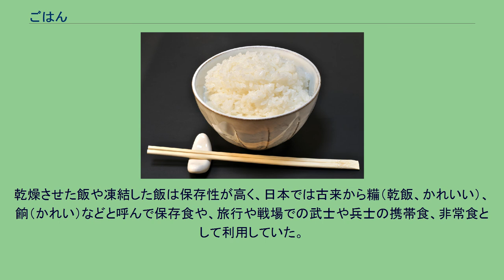ごはん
米飯 飯（めし、いい、はん、まま、まんま）は、イネ科の穀物全般、とくに米へ水を加えて煮たり蒸たりして炊(焚)いた食品のこと。
ごはん（御飯、ご飯）とも呼ぶ。
「めし」は、「食ふ（食う）」の敬語のうち尊敬語である「召す」に由来する。
日本語に継続的に生じている「敬語のインフレーション」（初めは尊敬を込めた表現でも、長く使っているとありがたみが薄れて普通またはそれ以下の表現になる）という現象により、現在はややぞんざいな表現になった。
敬語のうちの丁寧語では「御飯」（ごはん）。
幼児語は「まんま」。
老人語は「まま」。
加熱しないままの生米に含まれる結晶デンプンをβデンプンといい、糖が鎖状に繋がる巨大分子である。
人は生米をほとんど消化できず、食べてもうまみを感じない。
ところが水を加えて加熱することによりβデンプン分子中のいくつかの水素結合が外れて網状になって水分を取り込み粘性を伴って膨張する。
これを糊化（こか、またはアルファ化）といい、糊化したデンプンをαデンプンという。
炊飯はこの加水と加熱を行う調理法であり、分子が小さくなったαデンプンは消化や吸収が良くなり、単離された糖により飯にはうまみを感じるようになる。
この糊化したデンプンを使い、一部には接着剤としての糊（のり）に利用することがある。
室温以下で保存すると、冷めて冷やご飯となるが、時間の経過と共にαデンプンがβデンプンに戻っていき（デンプンの老化）、硬くなる。
消化が悪くなり、味も劣化する。
温め直せばα化する（焼いて作られた食パンをトーストすることに相当する）。
食事を指す場合には、飯を伴わない食事にも用いられる。
なお、αデンプンをすばやく乾燥させることにより飯をβデンプンに戻さずに#保存食とすることが古くから行われていた。
現在ではアルファ化米としてインスタント食品にも利用されている。
これは凍結乾燥によっても同じ効果があり、冷凍食品として利用される。
カロリーや糖質の摂取量を抑えることなどを目的として、上記のような穀物を減らすか、まったく使わずに飯に近い食感や食べ応えを味わえるようにした市販食品や家庭料理も存在する。
代用品となるのはおから、しらたき、鶏肉の挽肉、カリフラワー、ブロッコリー、キャベツの芯などである。
炊飯法には炊き干し法、湯取り法、湯立て法、炒め煮、蒸しの5種類がある。
炊き干し法での調理例。
4人分として米3合が目安とされるが、状況により様々である。
ボウル等に米を入れ水で洗う。
最初の洗米では米の吸水量が多いため、糠の風味を吸収させないよう、ざっと混ぜてすぐに水を捨てる。
手で上から押すようこすり合わせて米を研ぎ、たっぷりの水を注ぎすぐ水を捨てる。
研いで水を注ぎ捨てることを4〜5回程繰り返す。
米にたっぷりの水を注ぎ30分から2時間ほどおいて吸水させる。
ざるに米を上げ水気を切る。
なお、水温が高いほど時間当たりの吸水率が低下するとの報告がある。
鍋や釜に米を入れ、体積比で20%増量した水を加えて蓋をする。
100℃・20分の加熱が必要なため強火にかけ沸騰させ、ふきこぼれる寸前の火加減に弱め5分炊き、弱火にして7分炊く。
これで水分が無くなっているが、量や器具、室温等で異なる場合がある。
火を止めて蓋をしたまま10分蒸らす。
炊飯時の水に 1.7% 程度のみりんを添加すると、米ぬか臭さが低減し中心部が柔らかくふっくらし粘りのある炊きあがりになるとされている。
蒸らした飯を水で湿らせた盤台に移し、しゃもじで切るようにして広げ、余分な蒸気をとばす。
保存する場合は飯櫃に移す。
茶碗に3回くらいに分けてこんもり盛り付ける。
乾燥させた飯や凍結した飯は保存性が高く、日本では古来から糒（乾飯、かれいい）、餉（かれい）などと呼んで保存食や、旅行や戦場での武士や兵士の携帯食、非常食として利用していた。